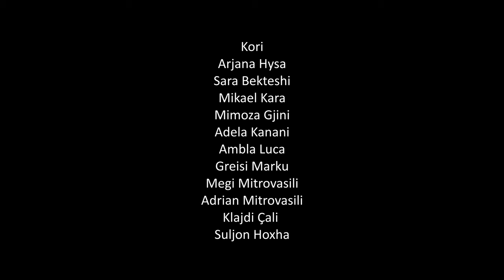Mbret i Gjithësisë | King of Majesty (Hillsong) Cover | Cover by Ndër Breza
Drejtues Artistik / Pianist
Elvin Muçaj

Audio/Editing/Master
Ernis Çili/Elvin Muçaj

Drejtues i Vokaleve dhe I Korit
Landi Kademi

Këngëtarë
Sabina Mitrovasili
Landi Kademi
Aurel Duro
Arvenola Bekteshi
Ernis Çili
Kori
Arjana Hysa
Sara Bekteshi
Mikael Kara
Mimoza Gjini
Adela Kanani
Ambla Luca
Greisi Marku
Megi Mitrovasili
Adrian Mitrovasili
Klajdi Çali
Suljon Hoxha

Bateri  Jeton Bajram

Kitarë Elektro-akustike Daniel Mitrovasili

Kitarë Elektrike
Alesio Sema
Samuel Xhako

Bass
Alois Muçaj

Violinat Mishel Çili
Selvi Gjyzari
Ndihmuan
Merije Senka
Eda Gostivari
Genti Gostivari
Leonard Proko
Etleva Lika
Eda Xhangolli
Olta Çili
Aida Hajdari
Suzana Hajdari

Ndër Breza është një grup besimtarësh adhurues, këngëtarë dhe instrumentistë të krishterë të cilët i bashkon thirrja për të adhuruar dhe lavdëruar Perëndinë, për të treguar veprën dhe besnikërinë e Perëndisë ndër vite, për të lënë një trashëgimi të këngëve të adhurimit të kënduar në Kishat Shqiptare që nga vitet 1991 e deri më sot, të jetë një dëshmi jo vetëm në Shqipëri por të gjithë shqiptarët kudo në botë.